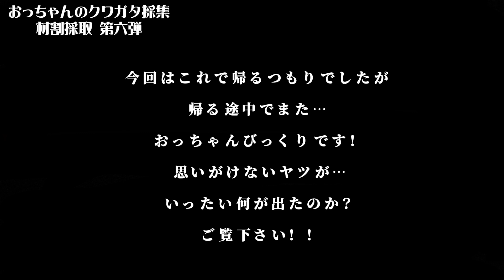【クワガタ採集】この虫は…越冬個体か？新成虫なのか？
Dor.s(ドルエス)と申します。

YouTube動画まだまだ初心者です！

子供の頃から生き物大好きなおっちゃんが、 カブトムシ クワガタ ザリガニ中心にガサガサや野外採集の動画を撮影しています興味のある方、お暇な方、重複する動画もありますが最後までお付き合い頂けたら嬉しいです😀

ぜーぜーはぁーはぁー息を切らせて
おっちゃん頑張ってます🤪

ご意見 ご感想 お気軽にコメントして下さい。ご質問等はおっちゃんの解る範囲内でしたら答えますよ！